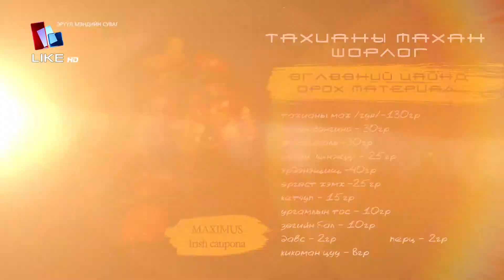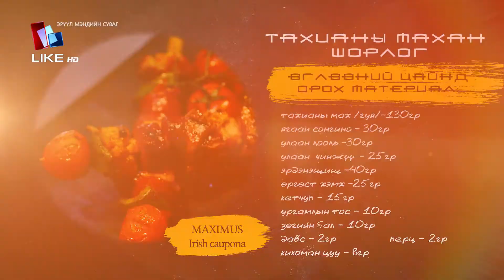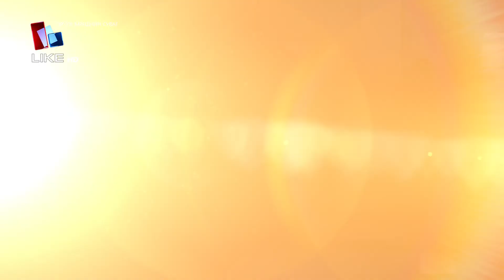SHORLOG oglooni hool LIKEHD